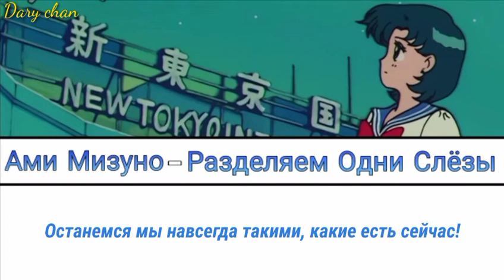Ami Mizuno|Sailor Mercury - Onaji Namida wo Wakeatte (russian lyrics) Sailor Moon R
с днем рождения, Ами💙💙💙 (я забыл про него, поэтому пришлось быстренько что-то делать 🙈)

эта малышка была, наверное, моим первым кинн персонажем... (сейчас мой основной кинн скорее всего Харука, если кому-то вдруг интересно, хах) так что я не мог не уделить ей немного внимания)

(айкацу переносятся на следующую неделю, буду публиковать их когда ни на что другое сил не будет. завтра выложу парочку прикюа песен)